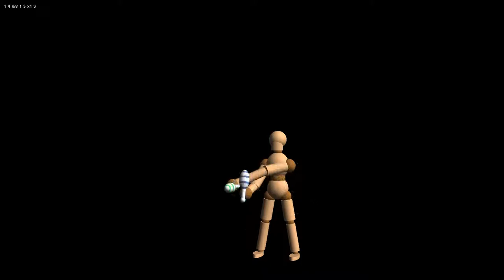Juggler3D: From the XScreenSaver Collection, 2002.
A 3D juggling stick-man, with Cambridge juggling pattern notation used to describe the patterns he juggles.

Written by Tim Auckland and Jamie Zawinski; 2002.

XScreenSaver is a collection of hundreds of free screen savers for X11, MacOS and iOS. Download them all here: